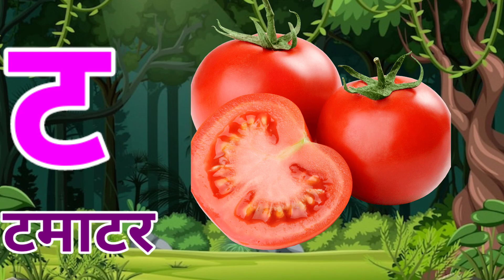अ से अनार,आ से आम,हिंदी वर्णमाला,अआइईउऊ,क से कबूतर, a se anar aa se aam, हिंदीस्वरव्यंजन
kids song
Hindi Varnmala
Nursery rhymes
हिंदी बालगीत
TejuTune
hindi warnmala geet
hindi warnmala

Hindi varnmala
Hindi alphabets
varnmala sikhen
Phonic song
nursery rhymes
hindi kids

@ChuChu TV Nursery Rhymes & Kids Songs
@Naima study
@ChuChuTV Hindi
@Infobells - Hindi
@Chhotu TV